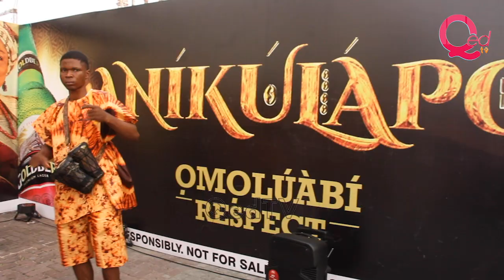Sola Sobowale, Odunlade Adekola, Bimbo Ademoye, Toyin Abraham at Kunle Afolayan’s Anikulapo premiere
Kunle Afolayan premiered his latest thriller Anikulapo on Sunday, September 25 at Filmhouse IMAX Cinema, in Lekki, Lagos

Set in the 17th-century Oyo Empire, the movie stars actors like Kunle Remi, Bimbo Ademoye, Sola Sobowale, Hakeem Kae-Kazim, Taiwo Hassan, Faithia Williams and Adebayo Salami.

Others include Moji Afolayan, Kareem Adepoju, Yinka Quadri, Aisha Lawal, Ropo Ewenla, Adewale Elesho, Sunday Omobolanle and Toyin Afolayan.

Kunle, his daughter Eyiyemi Afolayan and Yemi Elebuibon make special appearances.

Anikulapo is the story of Saro, a travelling clothe weaver, who was beaten to death after he was caught sleeping with the king’s youngest wife.